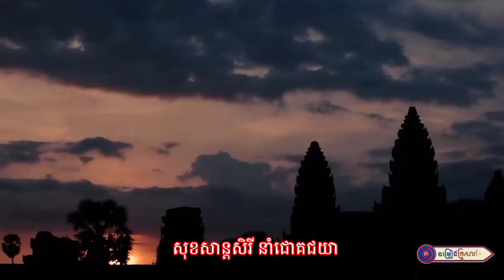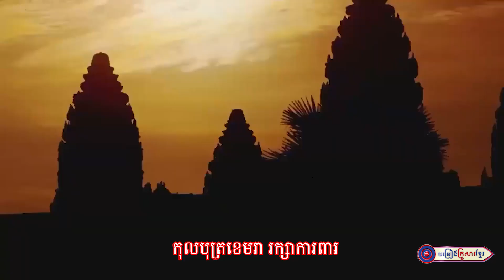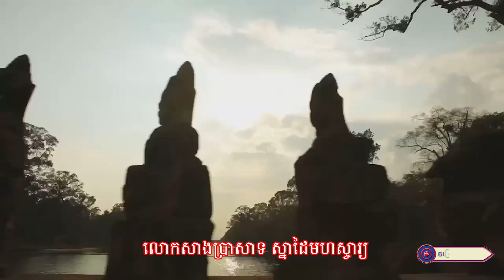សង្រ្កាន្តក្រោមម្លប់សន្តិភាពនៅក្រុងអង្គរ ll លឹម ផានិត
និពន្ធទំនុកច្រៀង: លោក ដួង អរុណរង្សី
ច្រៀងដោយ : កញ្ញា លឹម ផានិត
 បច្ចេកទេសសំឡេង : លោក សុធី ឡយ
បច្ចេកទេសរូបភាព : លោក ប៊ួយ សារីន
លំនាំបទ : ប្រឡងគ្នារាំ
ផលិតដោយ​​ : KFS